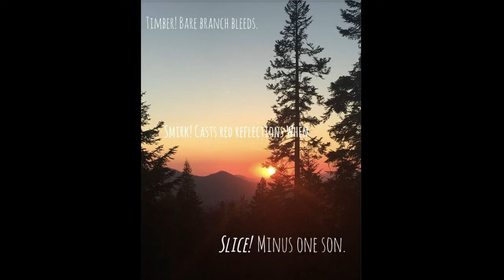16-17-p1 Haiku SashaH